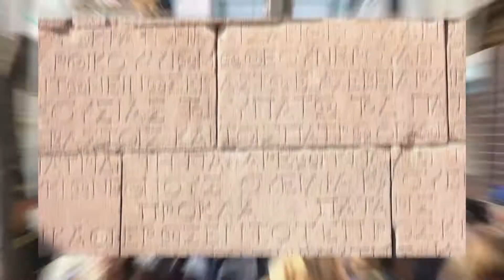TOP 10 things to do in Athens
Athens, the origin of democracy and Greece's capital, wins the hearts of all who visit. Roman, Byzantine, and Ottoman civilizations have left their imprint on its one-of-a-kind architecture, which enhances the traditional Greek style. The city is a thriving, busy metropolis with a population of over 3.7 million people and is noted for its arts, history, and culture. There are many things to do in this lovely capital of Greece, whether you want to see historical monuments, chill in the national gardens, or discover hidden jewels. For many, the dynamic city of Athens is a fascinating vacation as there's so much stuff to do in Athens.